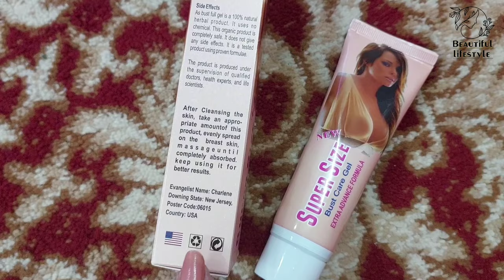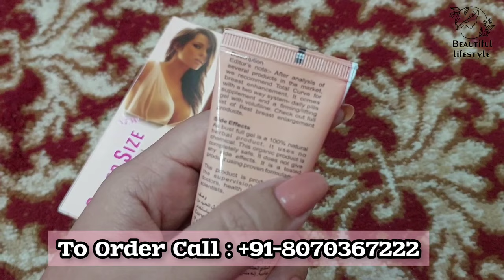Super Size Bust Care Gel How To Use/Benefits | 3 हफ्तों में करे Size 30 से 34 !के लिए लगाएं ये क्रीम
BWC10

👉 Smytten code:
StigZ
or  HOtCT

👉MyGlamm code :
FATE7720

(🌷Beautiful LifeStyle🌷).

🌷Beautiful LifeStyle🌷